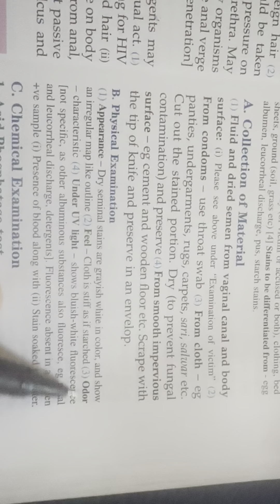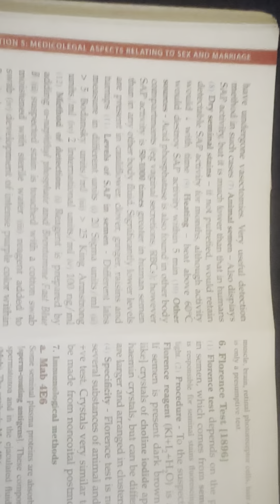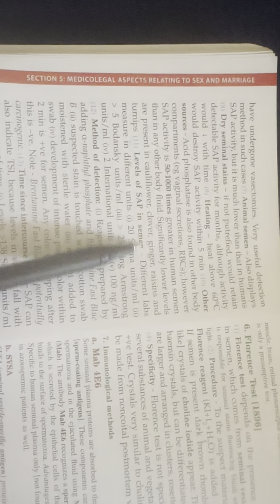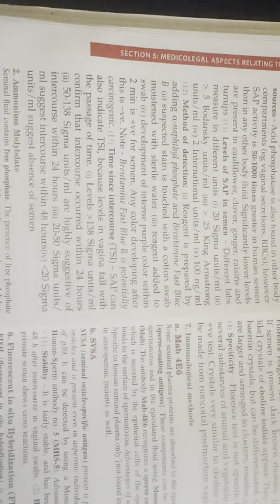Acid phosphatase test